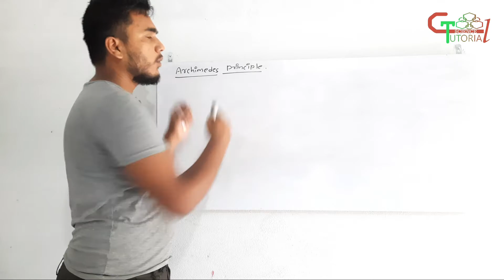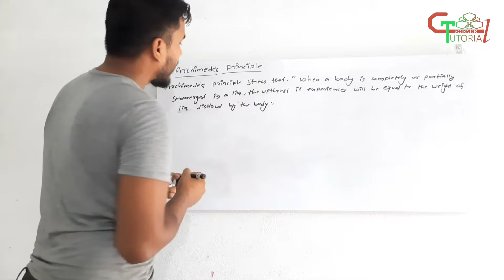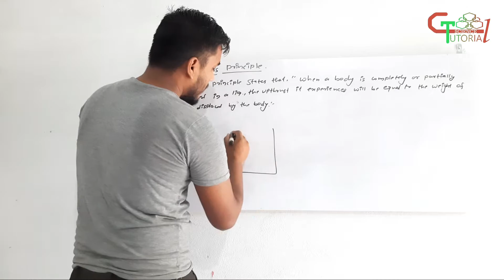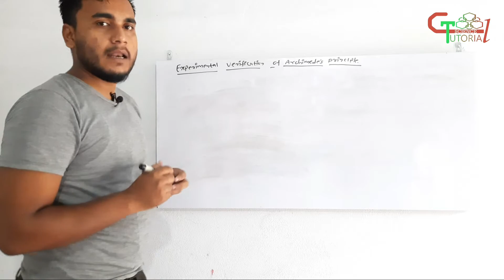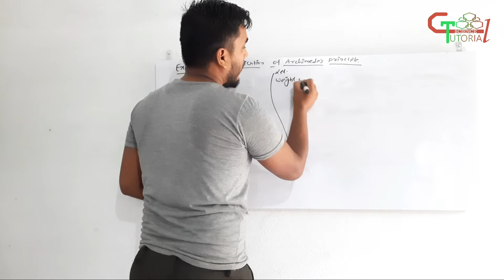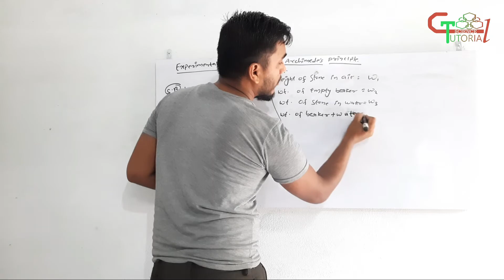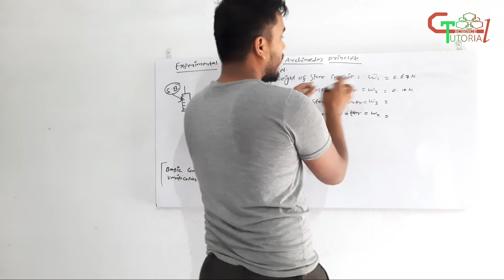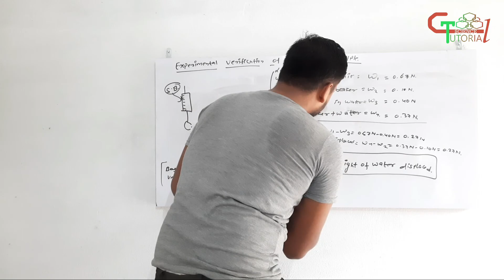Archimedes Principle, Application and Experimental Verification of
Archemedes_Principle is an important topic for class 10 students.. In this video I have explained everything about Archimedes principle giving example.. Also most of the Students does not understand the experimental verification of Archimedes Principle.. In this video I have explained in a simple way in Nepali Language..

Presented by Govinda Thakur
BSc Chemistry
Tribhuwan University